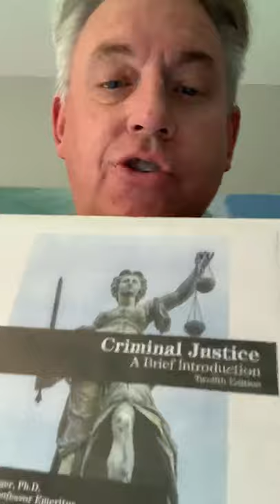Introduction video for Administration of Justice 101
This is the introduction video for ADJU 101 Fall 2020